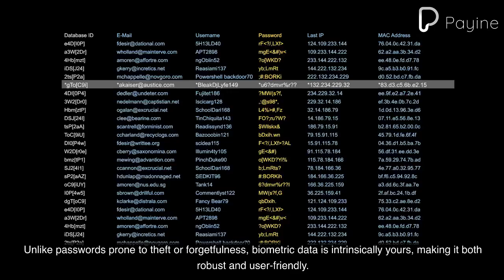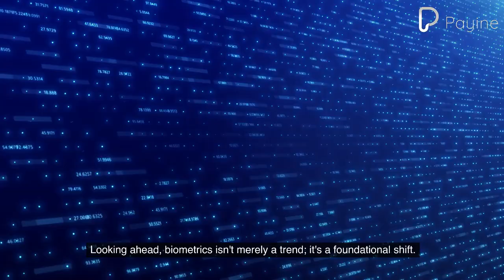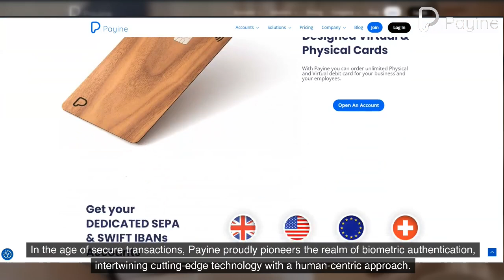Biometric Authentication in Payments: Enhancing Security for Online Transactions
In the vast expanse of online transactions, security emerges as the bedrock, shaping the digital landscape. In this ever-evolving realm, biometric authentication stands tall, offering not just security but an unparalleled user experience.

Biometric authentication delves deep into our unique biological traits, from fingerprints to facial recognition, crafting an impenetrable fortress around sensitive data. Unlike passwords prone to theft or forgetfulness, biometric data is intrinsically yours, making it both robust and user-friendly.

The magic of biometrics lies in its uniqueness. Your biometric data is akin to a digital fingerprint, a signature unreplicable. Imagine accessing your accounts with just a glance or a touch – a testament to the power of biometric authentication.

Beyond theoretical concepts, biometrics permeates our daily lives. It unlocks smartphones and secures vital documents, seamlessly integrating into our existence. In the payments realm, it acts as a shield, guaranteeing the authenticity of every transaction.

In the digital sphere dominated by algorithms, biometric authentication adds a human touch. It's a nod to our individuality and the need for secure yet seamless interactions. It embodies the essence of trust in the digital world, where codes meet human identity.

Looking ahead, biometrics isn't merely a trend; it's a foundational shift. As technology advances, we anticipate a future where biometrics expands beyond fingerprints and facial recognition. Heartbeat patterns, retinal scans, even neural signals – the possibilities are endless.

In conclusion, biometric authentication weaves a secure, convenient, and human-centric tomorrow. It's not merely about authenticating identities; it's about empowering individuals, fostering trust, and preserving the sanctity of every transaction.

In the age of secure transactions, Payine proudly pioneers the realm of biometric authentication, intertwining cutting-edge technology with a human-centric approach. With us, your digital experience isn't just secure; it's seamlessly integrated, empowering you with trust and convenience. Embrace the future today by visiting us at Payine.com. Open an account now, and let's embark on a journey where your transactions are not just secure but uniquely yours.